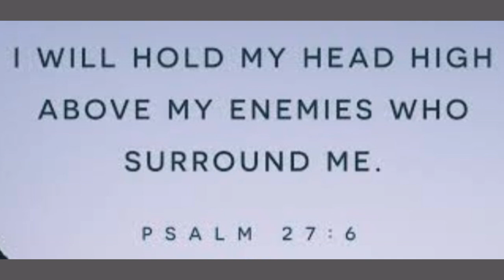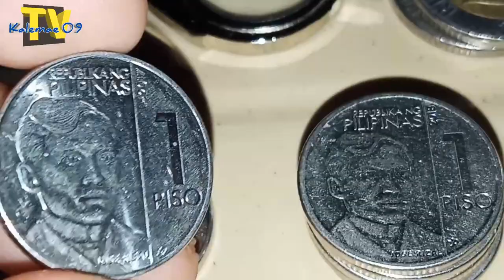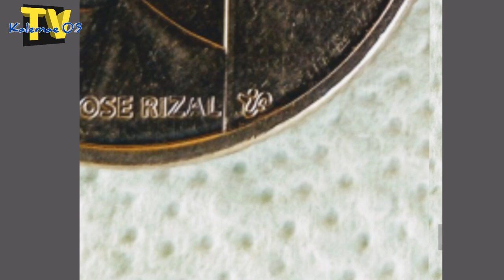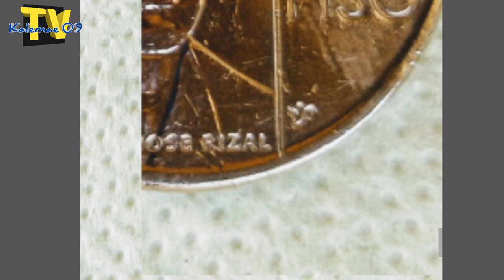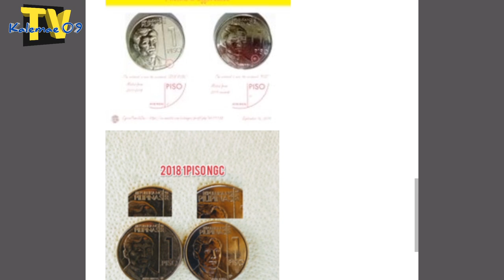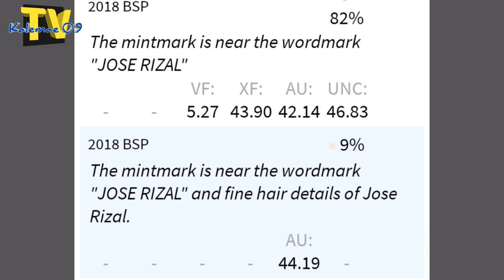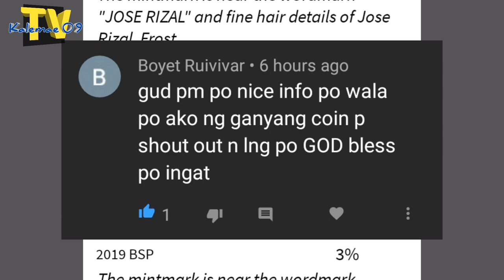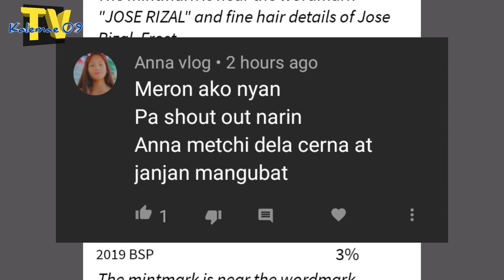Alin ang mas rare 2017/2018 upper mintmark 1 piso NGC coin | KAALAMAN + Shoutout